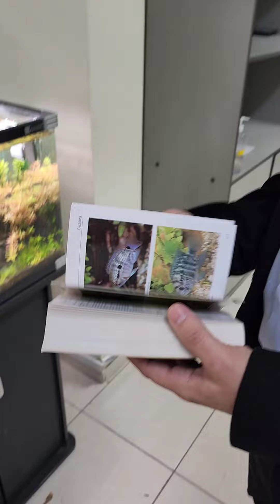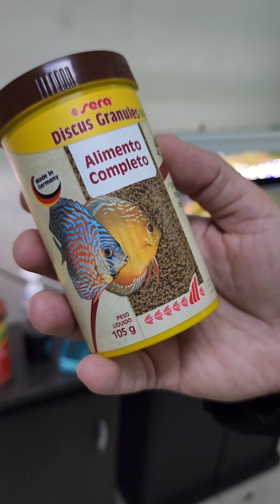Entrevista com Vladimir Simões da Aquarium Group SERA!